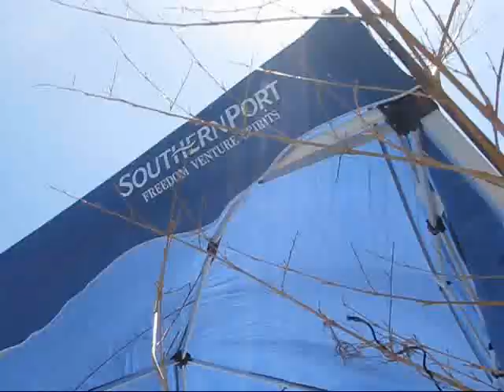JVB 07.19.2010 - Umi No Hi (Ocean Day) Adventure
It was Umi No Hi (Ocean Day) in Japan so I got a chance to go fishing for my first time since coming here.  Then we went to a beach to bbq and swim!
Beautiful day+Beuatiful places+Beautiful people=Fantastic Day